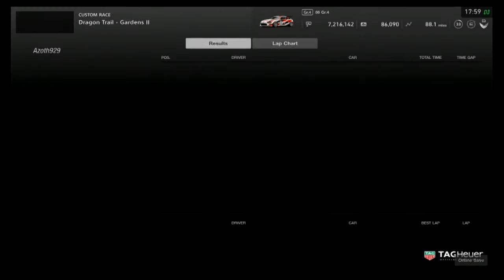Gran Turismo Sport Race436